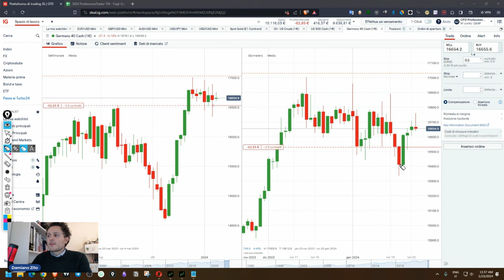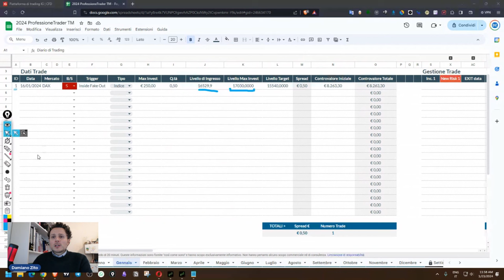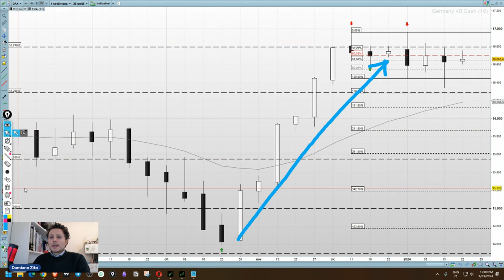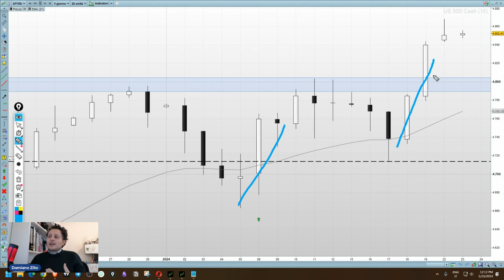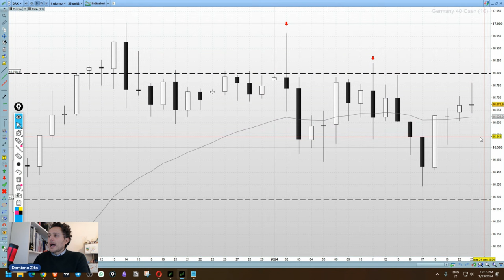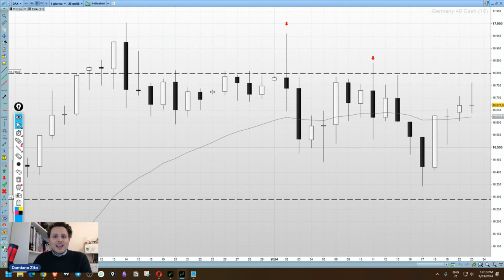Ho venduto il DAX: ecco come sto gestendo il trade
Ho venduto il DAX. In questo video quindi andiamo a vedere cosa sta facendo il mercato con l'analisi mediante la Price Action.

Il mercato infatti continua a rimanere sotto il livello di 16800 punti.

Ma per gestire la mia posizione nel video valuto due scenari:
- uno a sfavore che mi farebbe uscire con un costo
- uno di continuazione e in linea con il mio progetto

Uno sguardo anche alla correlazione tra gli indici con SP500: anche nei momenti di maggiore euforia sull'indice americano il Dax anche se correlato nella giornata è rimasto comunque strutturalmente schiacciato.

= CAPITOLI =
00:00 Intro
00:53 Aggiornamento Diario di Trading
03:25 Analisi del DAX con la Price Action
10:01 Scenario di Stop-Loss del mio trade o incremento
12:07 Target del mio trade
15:47 Correlazione SP500 vs DAX
17:39 Outro